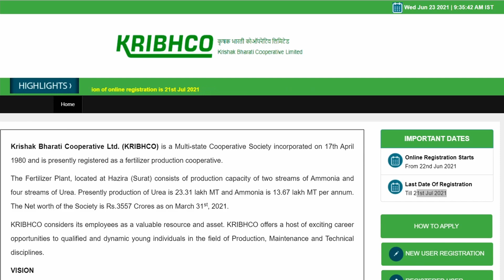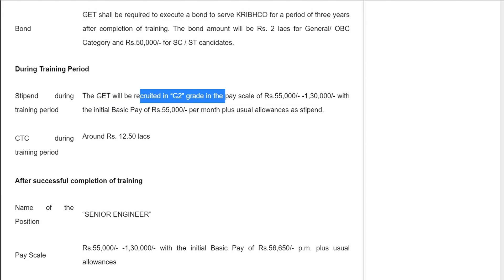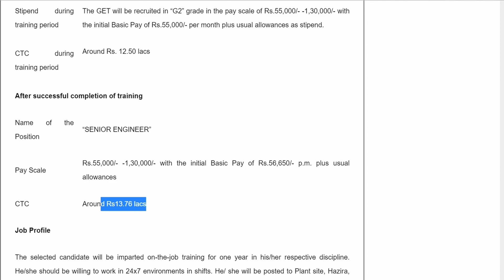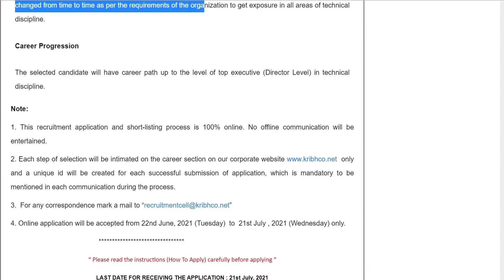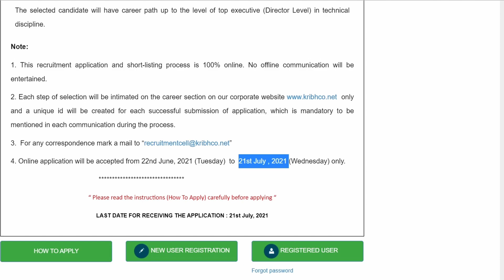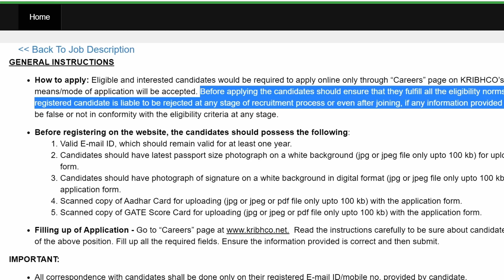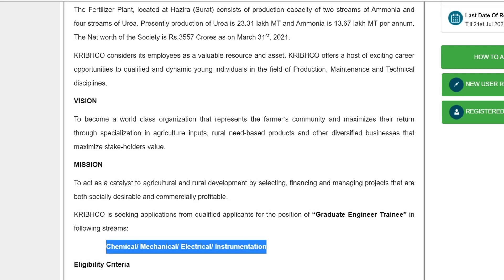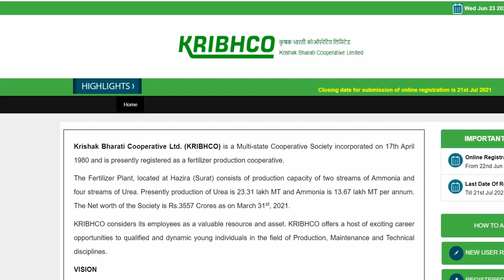KRIBHCO Recruitment through GATE-2021 || Package: 13.76 Lacs || Chemical Engineering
KRIBHCO is a fully Govt. owned company who has recently released the job vacancies through GATE-2021 for Chemical | Mechanical | Electrical | Instrumentation.

**Chemical Engineering Recommended Books**